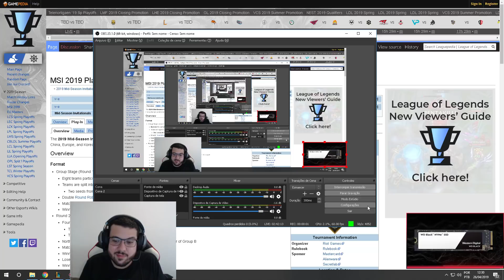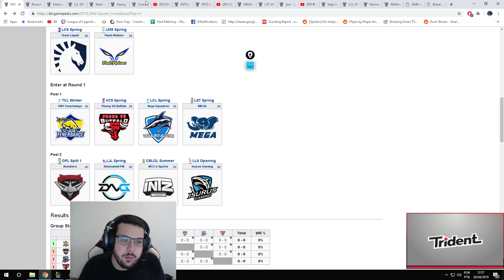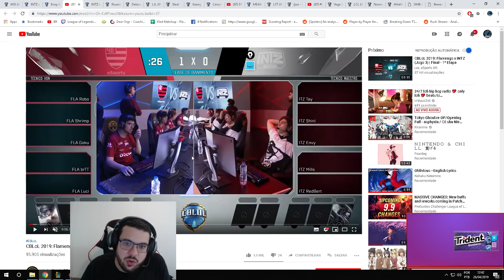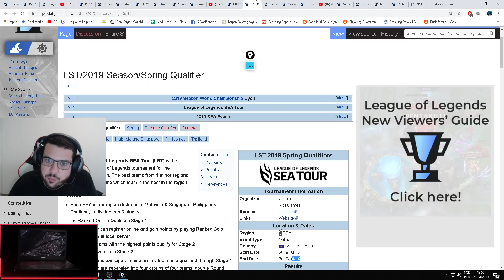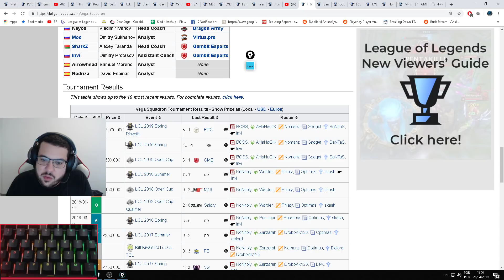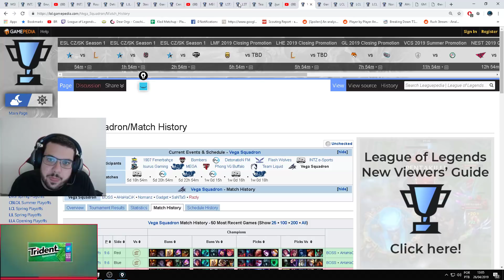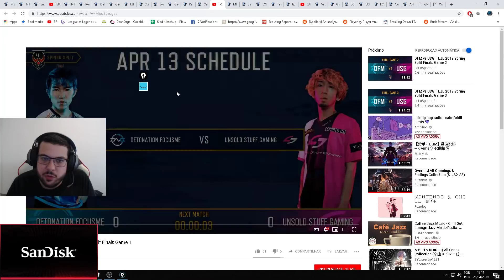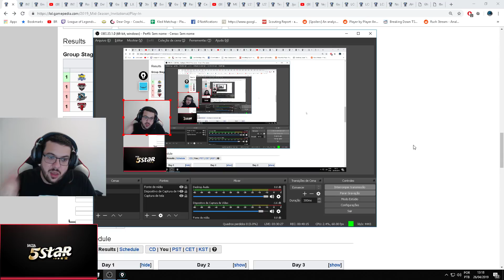INTZ NO MSI - ANÁLISE DO GRUPO B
E aí pessoal! No vídeo de hoje  vou falar um pouco sobre  o grupo B(da intz) no msi!